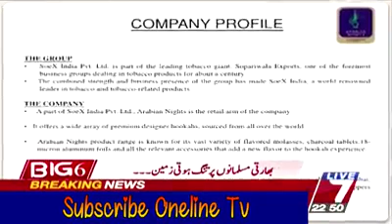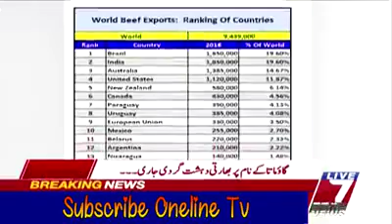Naeemuddin khan 6203778706(52)